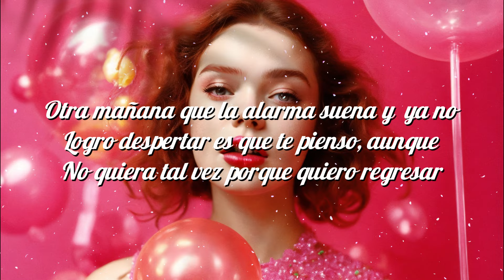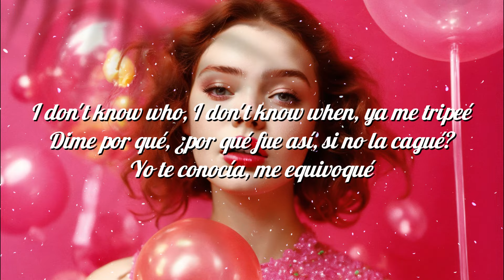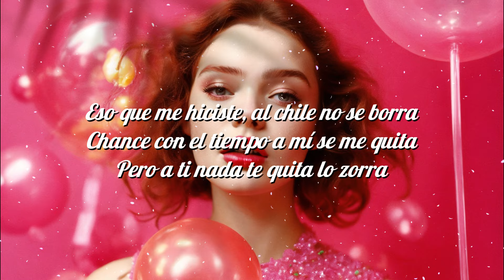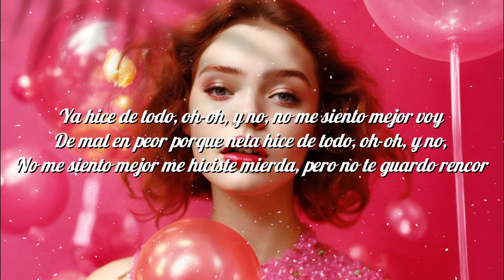Caztro, Callejo, DAAZ - no me siento mejor (Lyrics/Letra)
Lyrics/Letra:
Otra mañana que la alarma suena
Y ya no logro despertar
Es que te pienso aunque no quiera
Tal vez porque quiero regresar
Mi coche se jodió, el cel se me perdió
El boiler ya no sirve, mi perro se escapó
Mamá me preguntó qué fue lo que nos pasó
Yo le dije: "Todo bien, pero mi cora se rompió"
Ya hice de todo, oh, y no, no me siento mejor
Voy de mal en peor
Porque neta, hice de todo, oh, y no, no me siento mejor
Me hiciste mierda, pero no te guardo rencor
Llevo toda la semana esperando a que llames
¿Cuándo me sacaste de tus planes?
Te veías feliz, luego cambiaste
Tal vez por otro me dejaste
I don't know who, I don't know when
Ya me tripeé, dime por qué
¿Por qué fue así? Si no la cagué
No te conocía, me equivoqué
¿Y ahora quién me arregla el cora?
Yo ya me cansé de ser siempre el que llora
Dile a tus amigas cómo es que me ignoras
Pero luego no me busques si te sientes sola
No, yo sí voy a tirar mierda
Yo sí ando dolido, sí me dolió
Deja, te explico
¿Cómo chingados no voy a guardarte rencor?
Me hiciste creer que por mí sentías algo, pero al final no
Según me dijiste que no tenías tiempo, que no era el momento
Que enfocarte en ti ahorita era lo mejor
Pasó una semana y subiste a tu historia a otro vato
Chale, ahora todo encajó
Y no soy de andar de ardido
Solo ando bien dolido
No por ti, sino por mí
Por decidir estar contigo
Sabiendo que siempre así has sido
Sabiendo en qué estaba metido
Busqué relación con quien busca atención de otros weyes
Y ahora ando jodido
Ojalá y te rompan el cora
Ojalá y te quedes sola
Ojalá que te encules así como yo
Y ya cuando andes clavada te cambien ahí por otra morra
Eso que me hiciste, al chile, no se borra
Chance, con el tiempo a mí se me quita, pero a ti
Nada te quita lo zo-

Caztro, Callejo, DAAZ - no me siento mejor
Released 23/02/2024